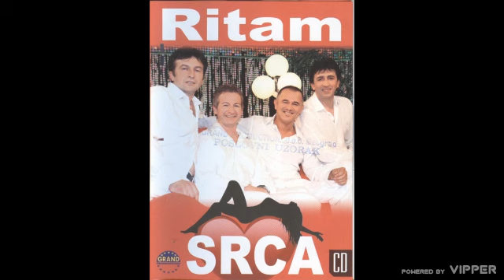Ritam srca - Maramce moje svileno - (Audio 2008)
🎵Muzika: Jordan Joca Đević
🎵Tekst: Jordan Joca Đević
🎵Aranžman: Ritam Srca

Slušaj najveće hitove folk muzike na Grand Radiju 24/7 📻🎶